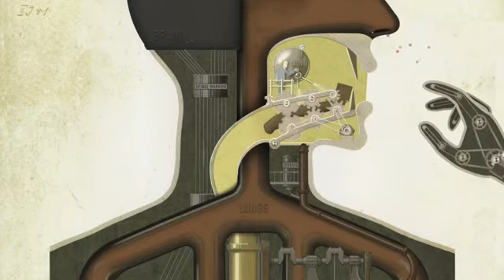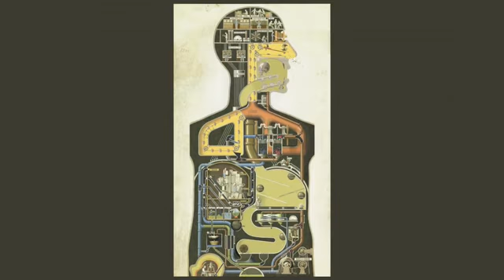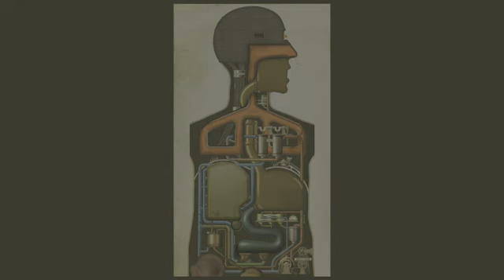Man as Industrial Palace